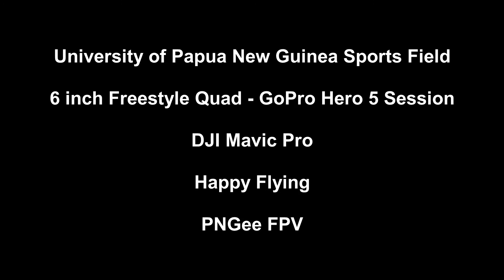Sports Field Session Mix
Finally, a new place to fly! This time I had company of an upcoming fellow pilot who is still learning the ropes of FPV freestyle flying 👌

- 6 inch freestyle mini quad with GoPro Hero 5 Session
- DJI Mavic Pro aerial drone